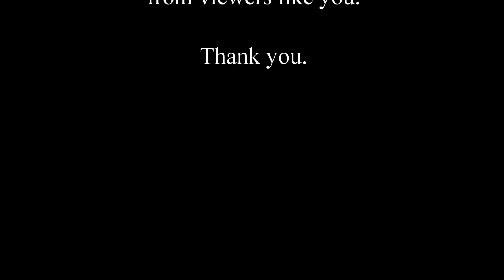Excerpts from Professor Kelvin's Lecture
The Other Socio's producer/writer/director/guy who has the leather vest will be attending full-time schooling again to finish a degree, so in celebration of this, we bring you more of Professor Kelvin's lecture on automation.